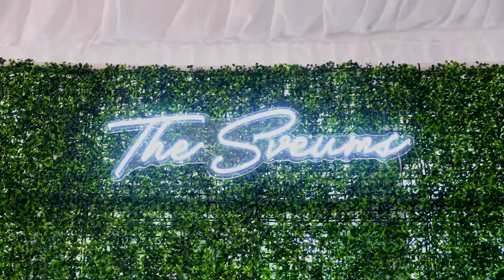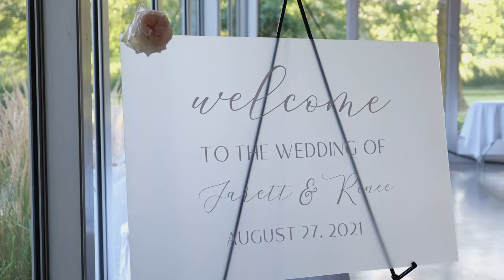OUR WEDDING VIDEO | BEAUTIFUL Lake Geneva, WI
8/27/2021 Lake Geneva, Wisconsin
Song: Black And White Niall Horan